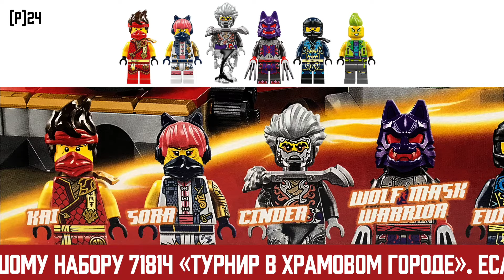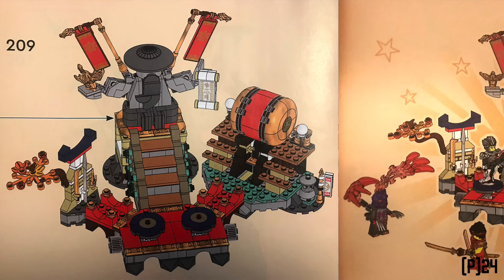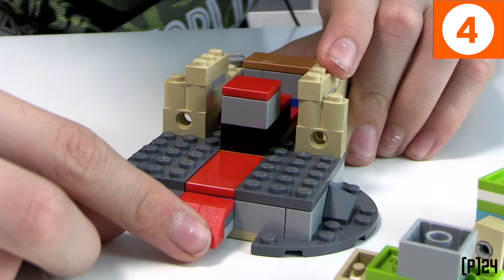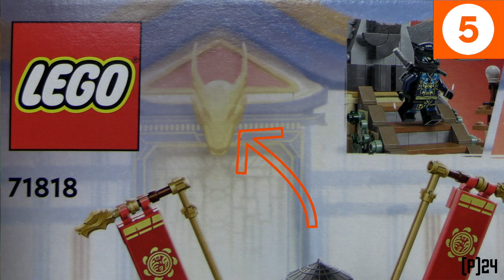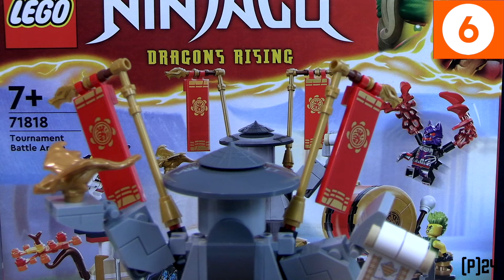Timka LEGO Ninjago set 71818 (Турнирная боевая арена / Tournament Battle Arena).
Набор 71816 «Боевая турнирная арена» / «Tournament battle arena» из летней серии 2024 года «Восстание драконов 2» по теме «Ниндзяго». Съемки 27 июля 2024 года. Набор средний и состоит из 659 кубиков. В коробке 6 бумажных пакетов. Тимка приобрел его за 6,500 рублей, дешевле найти не удалось. В набор входит целых 6(!) фигурок.

Можно считать, что набор является дополнением к большому набору 71814 «Турнир в Храмовом городе». Посмотрите на фото в ролике, как он красиво пристыкован к своему «старшему брату». Однако и сам по себе он тоже не плох. В нем собрали понемногу все что было можно: ну во-первых фигурки. Они скорее всего уникальные, ну или как минимум редкие! Злой Джей – ого как круто завернуто! Токсикита, здесь ее зовут Токс, – ее не было еще с Ультра-Агентов 2015 года! Синдер в виде духа с ногами из дыма! Новый Воин-волк с руками-клешнями из «спины». Кай в новой робе и даже Сора – тоже другая.

Если смотреть по трейлеру, то сезон будет проходить в Храмовом городе и события будут разворачиваться вокруг происходящего там турнира. Частично это похоже на 4-й сезон Ниндзяго «Мастера Кружитцу», но насколько полны будут совпадения, нам еще предстоит узнать.

В наборе много что есть. Есть падающие лестницы, барабаны, ловушки и турнирная арена с платформами, которые могут вращаться, давая фигуркам сражаться между собой. Ну тут, конечно, сделано достаточно спорно и Тимка в своем ролике покажет, как герои сражаются со злодеями. Очень странно и не понятно, но это надо увидеть.

Скажу сразу ронять барабан – это крайне «залипательное» занятие. Так бы и сидел целый день и ронял его. Жаль конечно, что он падает немного вбок. В наборе много мелких продуманных деталей. В дополнении ко всему стойка для оружия и небольшое дерево.
Ну и фишка – ступеньки - превращающиеся в лестницу. Вроде бы такое уже было, но тут совершенно новый механизм, который реализовали леговцы. Так не объяснить – это надо увидеть. Посмотрите ролик.
Ну и конечно большая фигурка Мастера Ву(?) или Мастера Янга(?). Тут мы разошлись во мнениях!

Тимка сравнит в ролике этот набор с двумя старыми. С набором из серии «Легаси» по 4-му сезону Ниндзяго «Мастера Кружитцу» и небольшим набором по «Звездым войнам». Посмотрите это интересно.

Итог: набор красивый красочный. Много фигурок. Можно устроить настоящую битву. Статуя «прикольная». Лестница, которая падает реализована по-новому. Ну и конечно, под конец, осталось желание соединить его с набором «Турнир в Храмовом городе».

Возраст: 7+
Кол-во деталей: 659 шт.
Цена: $50 (цена в магазине от 6,500 рублей).
Год выпуска: июнь 2024

0:00 Вступление.
1:07 Смотрим фигурки.
2:11 Смотрим коробку сзади.
3:06 Открываем коробку.
3:52 Собираем набор. 1-й пакет.
6:26 2-й пакет.
7:55 3-й пакет.
9:07 4-й пакет.
11:17 5-й пакет.
12:11 6-й пакет.
13:18 Сравнение наборов.
15:15 Подводим итоги.
16:18 Прощание. Заставка. Шутка.